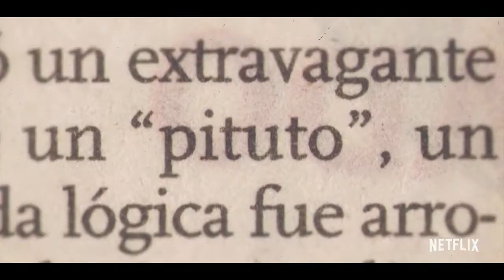Carmel - quien mato a Maria Marta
☆ Serie documental de Netflix que explorara el caso García Belsunce, el cual investigaba el asesinato de la sociologa argentina María Marta García Belsunce, ocurrido en un barrio privado llamado Carmel en la localidad de Pilar, el 27 de octubre de 2002.